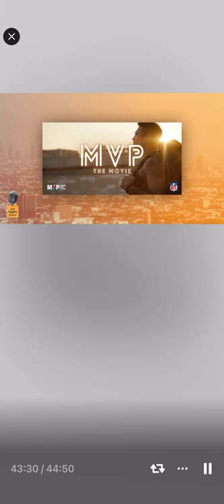MVP Movie interview with Nate Boyer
Los Angeles times, Sam Farmer interviewing Nate Boyer about his new movie MVP